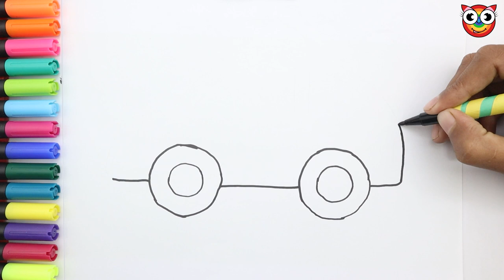Car Drawing, Painting and Coloring for kids & Toddlers | How to draw with your kids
Chocolate Bar Drawing, Painting and Coloring for kids & Toddlers | How to draw with your kids

Drawing basic
How to draw, Paint
How to draw, Paint basic
How to draw, Paint Tips
Lets draw, Paint Together
Drew as kids
Basic Picture
How to draw easy picture
Drawing easy for children
Step by Step Drawing
How to drawing and painting for kids
Drawing for kids
Drawing tutorial
Drawing tutorial easy
Drawing ideas